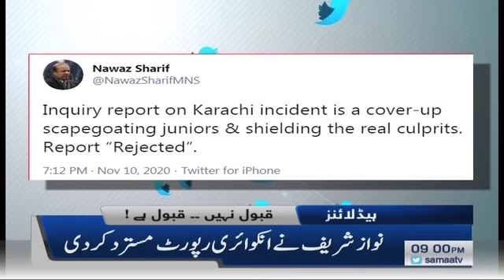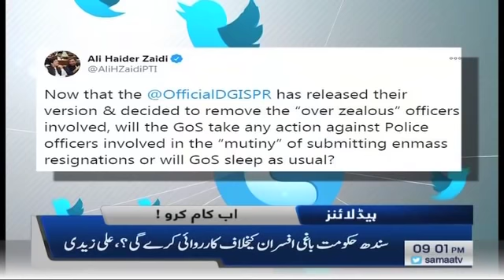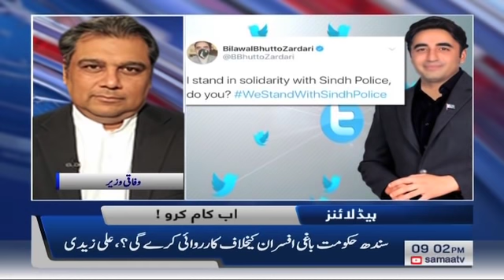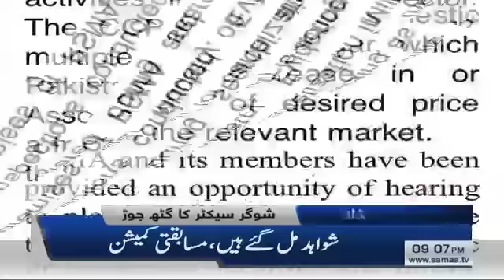Samaa Headlines 9pm | Rangers had approached the IG under public pressure | SAMAA TV